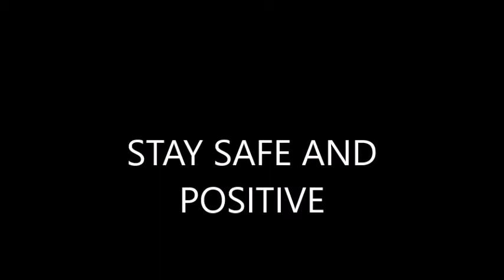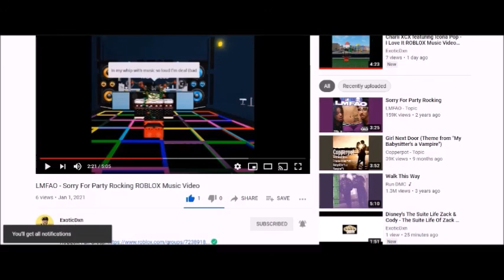Hollywood Undead - We Are ROBLOX Music Video